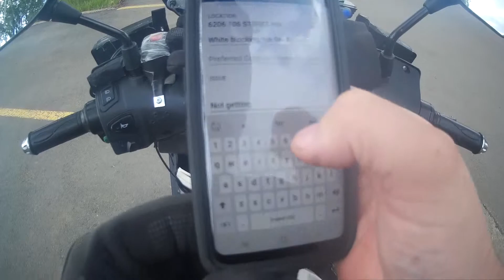5 WORLDS MOST STUPIDEST PEOPLE MOTO VLOG